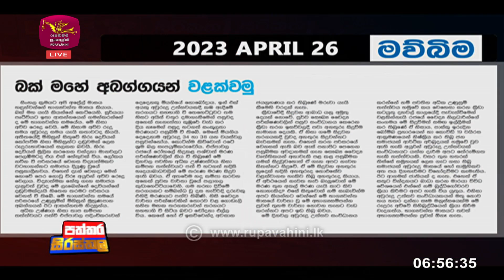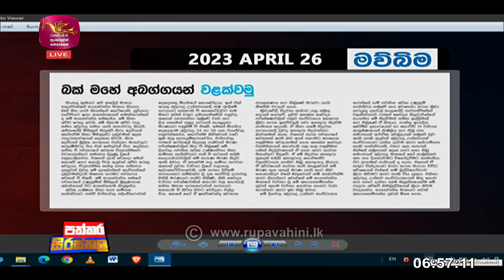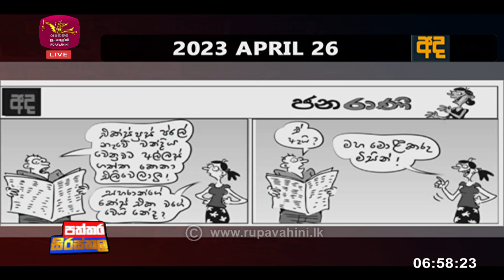Paththara Sirasthala | පත්තර සිරස්තල | 2023-04-26| Rupavahini